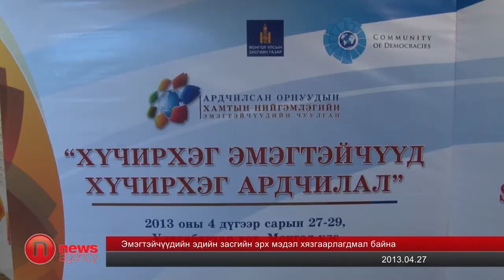Эмэгтэйчүүдийн эдийн засгийн эрх мэдэл хязгаарлагдмал байна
АОХН-ийн Сайд нарын VII бага хурлын хүрээнд  "Хүчирхэг эмэгтэйчүүд-Хүчирхэг ардчилал" сэдэвт чуулган үргэлжилж байна.